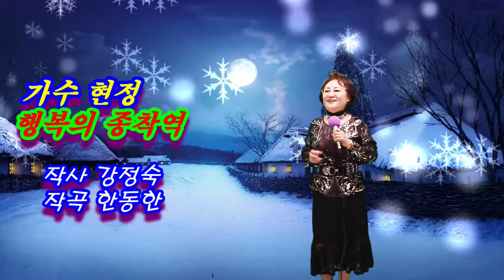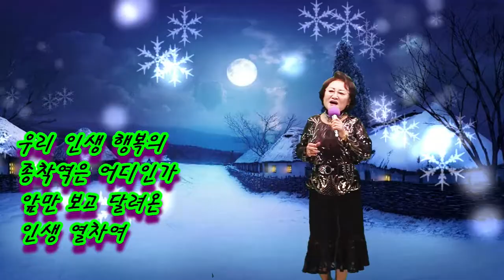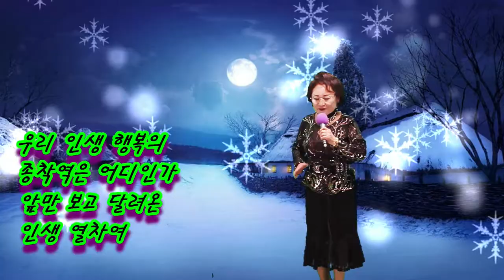행복의 종착역 -가수 현정 (작사 강정숙,작곡 한동한) 20210127